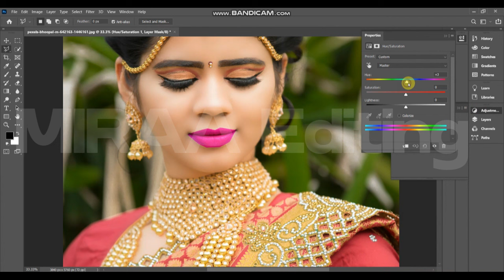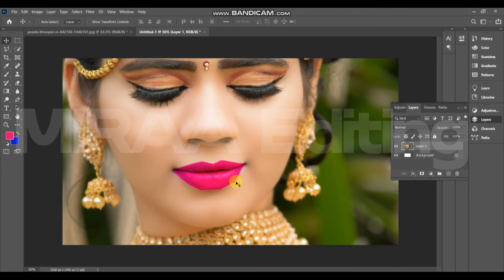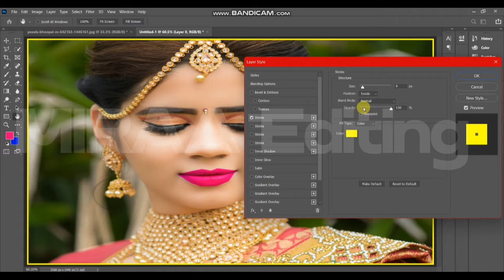Indian Larki ky Lips Ky Upar Dil Laga Ky Colour Grading Ki Larki Bhi Khush